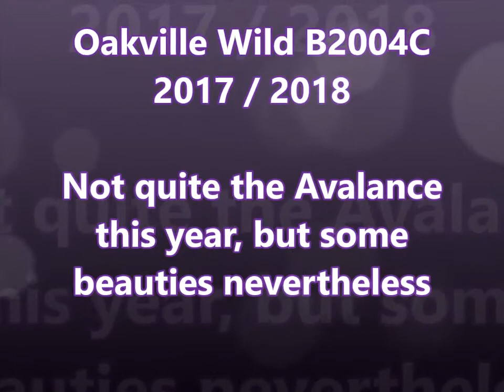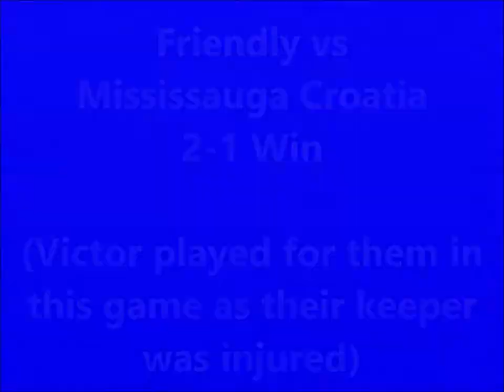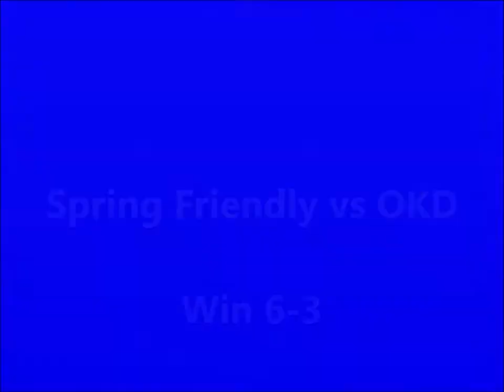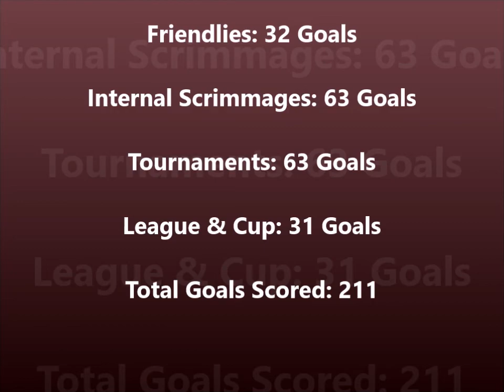2004C - BU14C - 2018 - Goals Montage